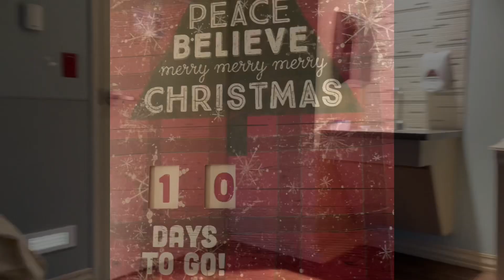My journey with long covid and CF